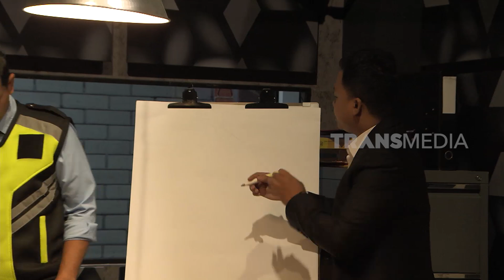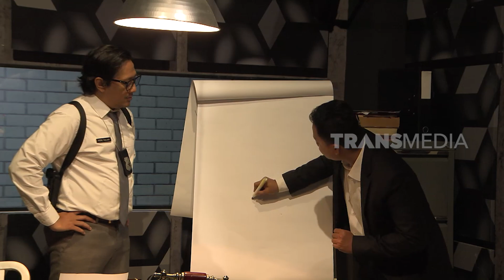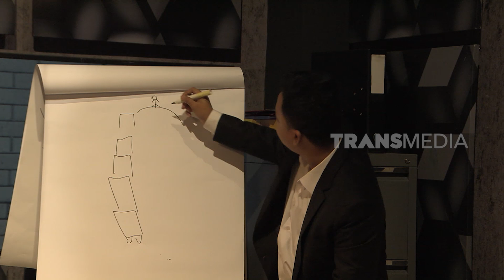PASUKIN PUYENG DENGER KRONOLOGIS DUSTIN | MOMEN KOCAK LAPOR PAK! (10/05/22)